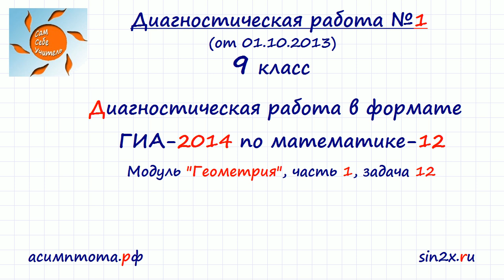Диагностическая работа в формате ОГЭ. Задача-12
Диагностическая работа 1 в формате ОГЭ по математике для 9 класса. Задача 12.
На клетчатой бумаге с размером клетки 1см × 1см отмечены точки А, В и С. Найдите расстояние от точки А до прямой ВС. Ответ выразите в сантиметрах.